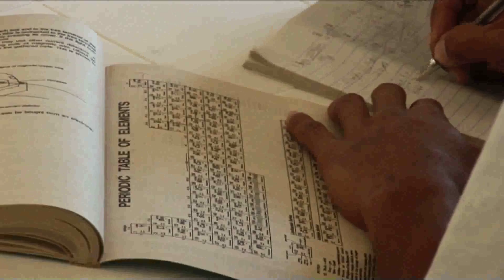30 SEC TRAILER munting iskul dokyu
30 SEC TRAILER munting iskul dokyu